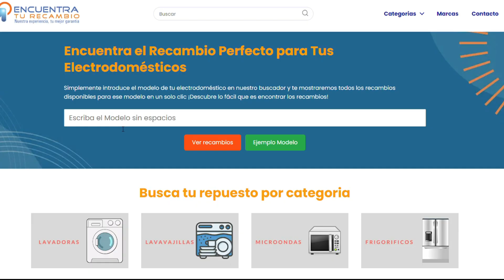3 Causas de porque Lavadora Newpol no desagua ni centrifuga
Conoce las 3 Causas de porque tu Lavadora Newpol no desagua ni centrifuga. 🎥 En este vídeo, te presentamos los 3 motivos principales detrás de estos problemas comunes y, aún más crucial, te proporcionamos las soluciones adecuadas para cada uno de ellos.